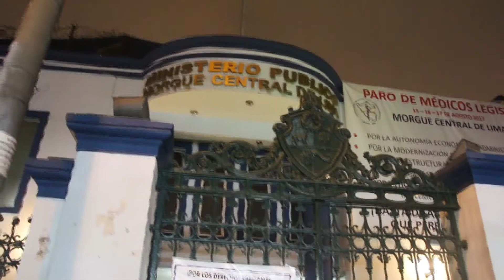Vigilia de Médicos Legistas en la Morgue Central de Lima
El pasado viernes 8 de setiembre, médicos legistas del Instituto de Medicina Legal realizaron una vigilia en el frontis de la Morgue Central de Lima, como parte de la medida de lucha que vienen realizando para exigir mejores condiciones de trabajo y la autonomía del Instituto Medicina Legal.